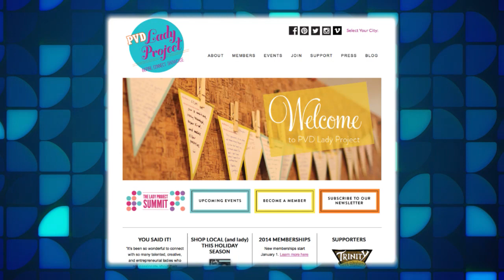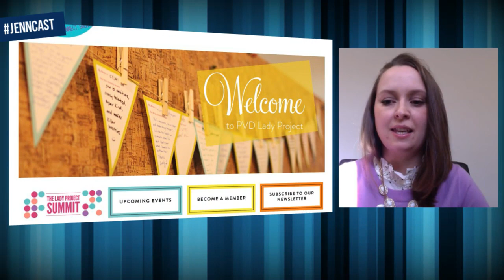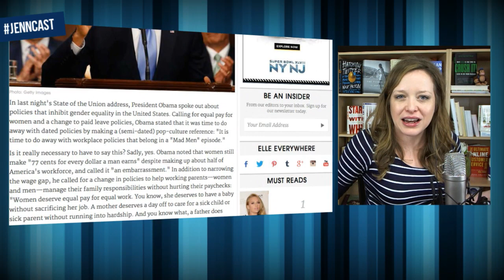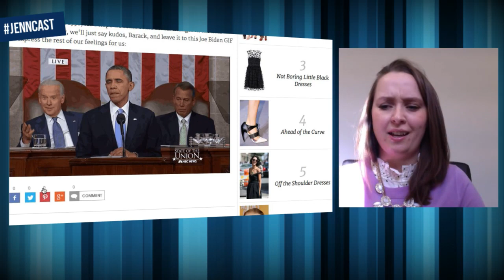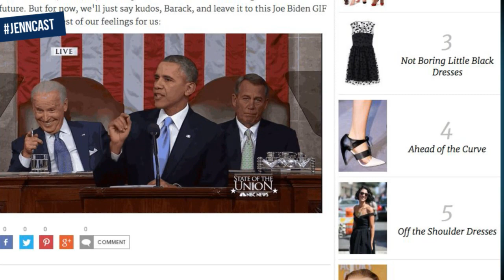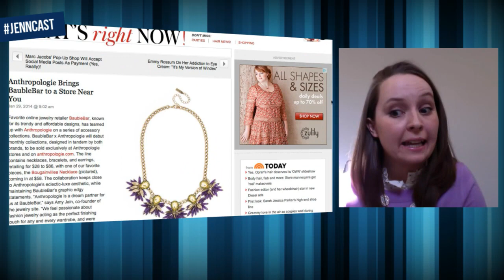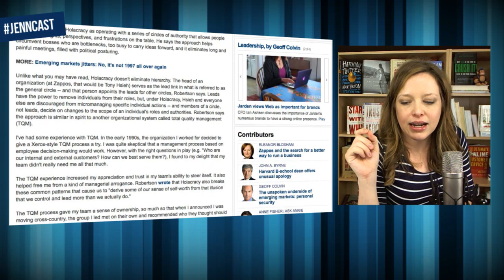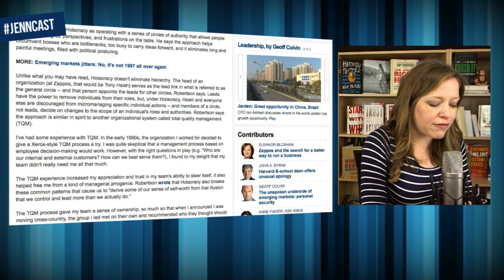Making the Workplace Better for All (JennCast 046)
Obama's "feminist stance," Baublebar in Anthropologie, and Holocracy-- we're discussing winning headlines on today's show with the co-founder and CEO of PVD Lady Project, Sierra Barter.

Host: Jennifer Donogh believes in building community online through shared experiences. She produces live webcasts for brands that bring their tribes together over video, with conversations stretching across social platforms.

She has experience supporting and leading small businesses and female founders through Ovaleye and Young Female Entrepreneurs. Find her featured in Fast Company, Entrepreneur Magazine, and the White House's Champions of Change program.

Jenn is a wife and mom who loves spending time with family. When she's not behind or in front of the camera, Jenn is usually taking video of her toddler riding his bike, skating with dad, or rocking out with his grandparents.

About Jenn Cast: Daily webcast show for young women who are interested in entrepreneurship, lifestyle design, and self-development (plus, a little fun). Hosted by Jennifer Donogh.